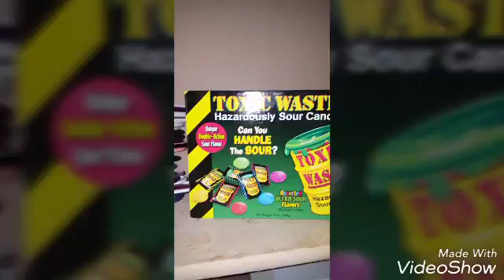3 TOXIC WASTE AT ONCE (Don't do this)